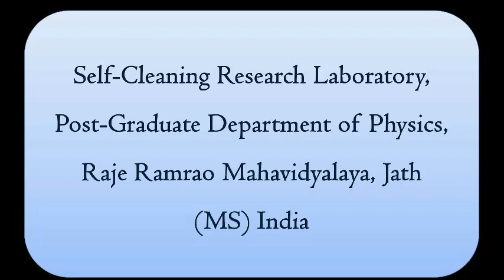The superhydrophobic coating on the metal surface for anti-corrosive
The self-cleaning superhydrophobic coating on the metal surface was prepared by the department of Physics Raje Ramrao College, Jath. Dist-Sangli